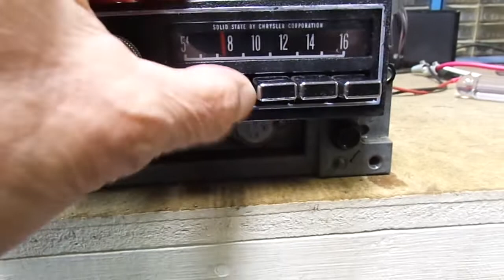MAH08199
1970's Dodge Chrysler Plymouth Mopar 3489 650 Motorola Mark III AM Radio Tested

May Fit Years: 1970's
May Fit Models: Chrysler New Yorker Polara Fury and possibly other Mopar Cars/Trucks

Condition:
Good Used Condition.
Tested and works however reception is a little fuzzy.
Please see pictures and video.

Please check our store if you are looking for a specific radio.  If you do not see what you are looking for please message us as we have many radios we are still listing.  If we have one available we can list it right away for you.

67M